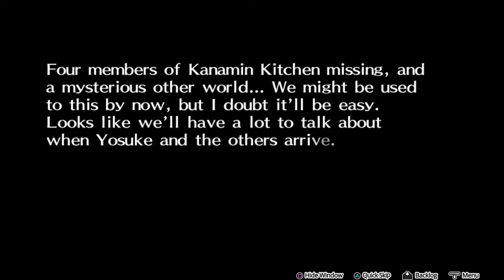Persona 4 Dancing All Night - Part 3